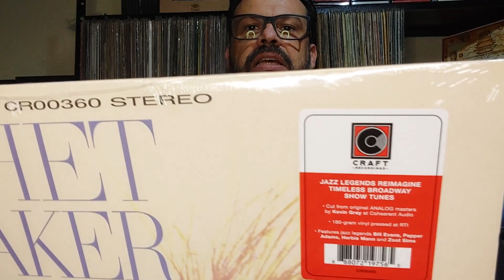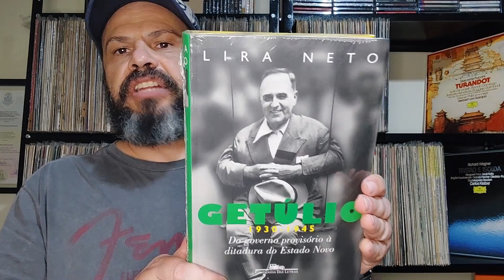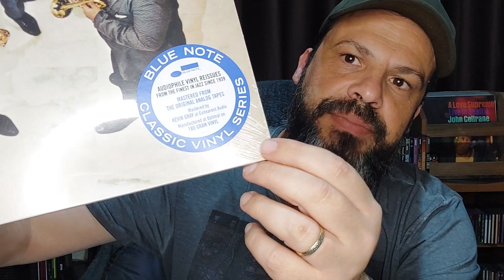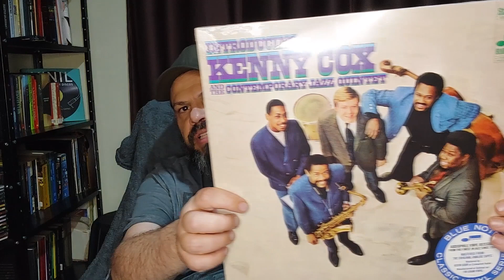LP VINIL e CD - Unboxing da Semana #50 | Tiozão do Vinil